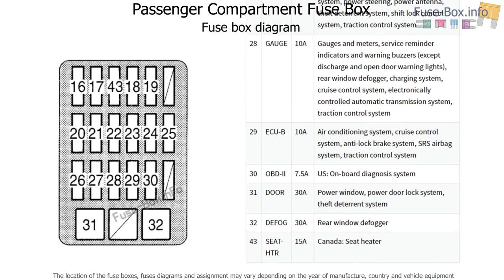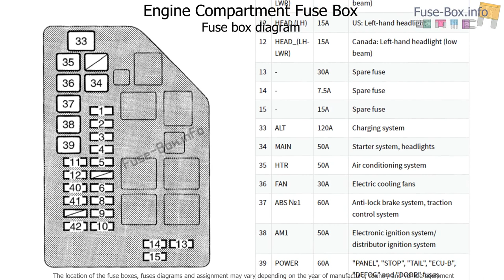Fuse box location and diagrams: Toyota Supra (1995-1998)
Fuse box diagrams (location and assignment of electrical fuses) Toyota Supra (A80; 1995, 1996, 1997, 1998).